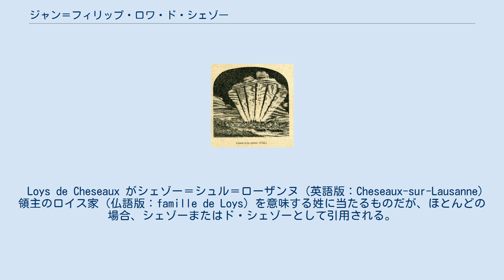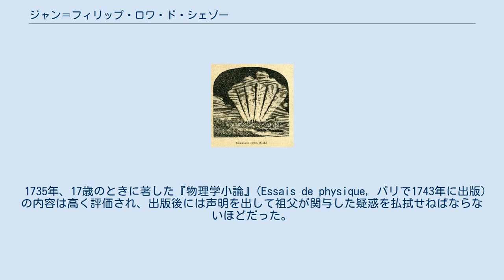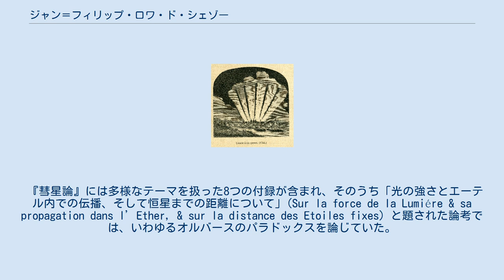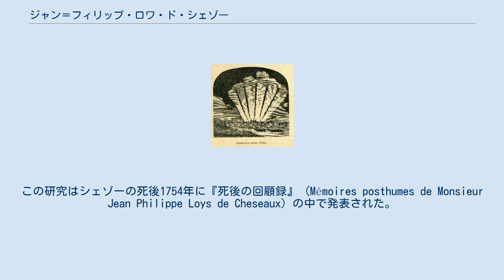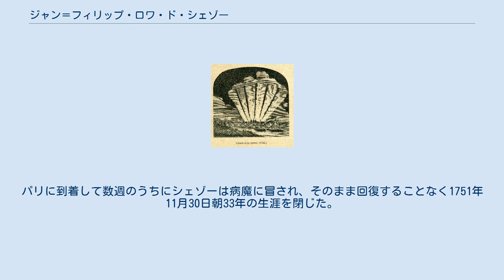ジャン＝フィリップ・ロワ・ド・シェゾー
ジャン＝フィリップ・ロワ・ド・シェゾー（Jean-Philippe Loys [Loÿs] de Cheseaux, 発音：/ʒɑ̃ filip lois də ʃezo/、1718年5月4日ローザンヌ–1751年11月30日パリ）はスイスの天文学者である。
 1743年から1744年にかけて現れたクリンケンベルフ彗星に関する報告などで知られる。
 また、十分広大な空間を持つ宇宙では夜空が暗いことには説明が必要であることを指摘したオルバースのパラドックスを現在知られる形で定式化した。
 Loys de Cheseaux がシェゾー＝シュル＝ローザンヌ (英語版：Cheseaux-sur-Lausanne) 領主のロイス家 (仏語版：famille de Loys) を意味する姓に当たるものだが、ほとんどの場合、シェゾーまたはド・シェゾーとして引用される。
 スイス・ローザンヌ近郊のシェゾー＝シュル＝ローザンヌの領主権を持つ父ポール＝エティエン・ロイス・ド・シェゾー (Paul-Etienne Loys de Cheseaux) と母エスティエン＝ジュディット・ド・クルーザ (Estienne-Judith de Crousaz) との間に生まれ、1718年5月4日に洗礼を受けた。
 母方の祖父は『美論』(Traité du Beau) などで知られる哲学者・数学者のジャン＝ピエール・ド・クルーザ (英語版：Jean-Pierre de Crousaz, 1663–1751) であり、祖父がシェゾーの教育を取り仕切った。
 シェゾーは幼少期から神童ぶりを発揮し、外国語のほか、数学・幾何学や天文学に特に興味を示した。
 1735年、17歳のときに著した『物理学小論』(Essais de physique, パリで1743年に出版) の内容は高く評価され、出版後には声明を出して祖父が関与した疑惑を払拭せねばならないほどだった。
 1736年に父親が所有するシェゾー＝シュル＝ローザンヌの城の敷地内に天文台を設置し、これは後の彗星などの観測における拠点となった。
 しかし病弱であった彼は、同じ年に重病を患い、1741年まで継続的な研究は中断することになった。
 1742年からは、ローザンヌに留学中のドイツ・リッペ伯ジーモン・アウグストが主催する文学協会に父親とともに参加し、暦・天文学をはじめ多様なテーマで報告を行った。
 雑誌『ピトレスク』に掲載された6本の尾をもつ1744年の大彗星の挿絵。
 1743年12月、シェゾーは自身の天文台で4等級の明るさの新たな彗星を独立に発見し、その位置を精密に追いかけた。
 この彗星は翌年3月になるまでに最大で−3等級から−7等級となったと推定され、日中でも見ることができた大彗星となった。
太陽に最接近後の3月には、明け方、地平線にコマが昇る前に6本の巨大な尾をなびかせる印象的な姿を見せた。
 この様子やシェゾーにより求められた軌道は、1744年に出版された著作『1743年12月および1744年1月、2月、3月に出現した彗星の論考』(Traité de la Comète qui a Paru en Décembre 1743 & en Janvier, Février & Mars 1744, 以下『彗星論』) で詳細に報告された。
 この彗星は、先んじて発見したオランダのディルク・クリンケンベルフ（英語版：Dirk Klinkenberg）の名をとったクリンケンベルフ彗星 (C/1743 X1) との名の他に、シェゾーによる詳細な報告からシェゾー彗星、クリンケンベルフ＝シェゾー彗星とも呼ばれる。
 『彗星論』には多様なテーマを扱った8つの付録が含まれ、そのうち「光の強さとエーテル内での伝播、そして恒星までの距離について」(Sur la force de la Lumiére & sa propagation dans l’Ether, & sur la distance des Etoiles fixes) と題された論考では、いわゆるオルバースのパラドックスを論じていた。
 これはオルバースがそれを論じた1823年の論文に79年先んじていた。
 ここでは地球から見た見かけの星の大きさは距離の2乗に逆比例する一方、一定の距離の層に含まれる星の数が距離の2乗で増え、両者が相殺することを指摘し...